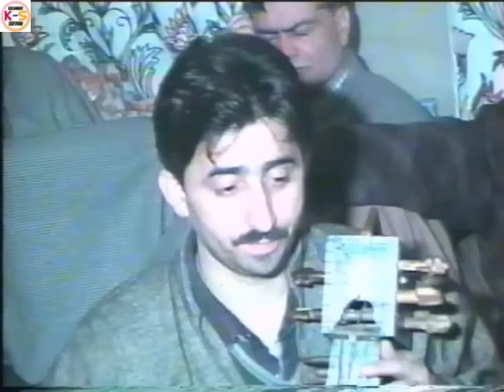FULL MEHFIL GULZAR MIR 2003 16 KALAAMS OLD KASHMIRI SUFI MEHFIL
FULL NEW MEHFIL